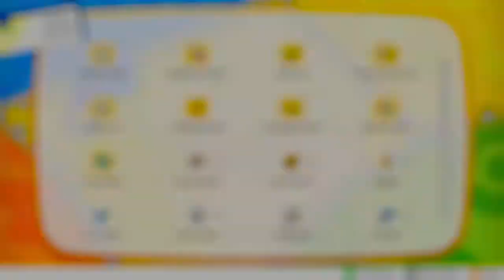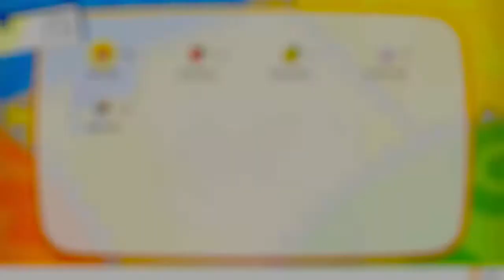Awakening Snorlax! (Pokemon: Let's Go, Pikachu #9)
Today we defeat and catch Snorlax.. and you know he's going straight in the team.